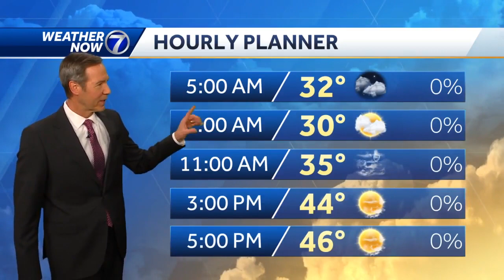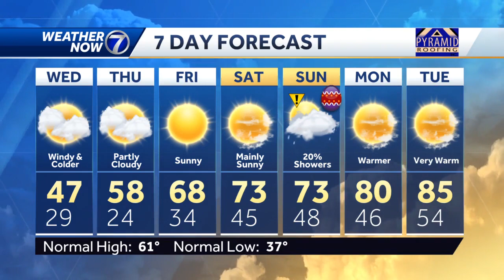Tuesday night April 4 Omaha weather